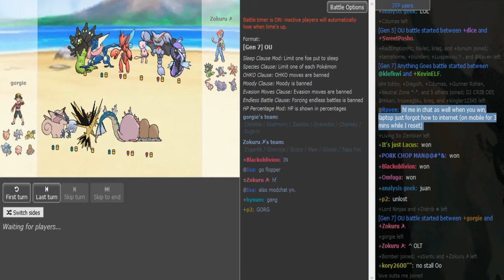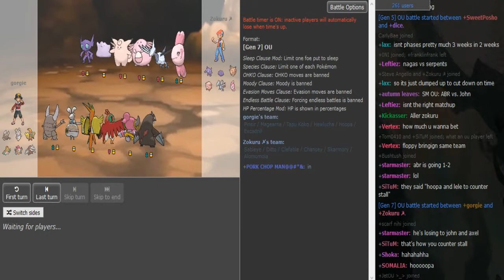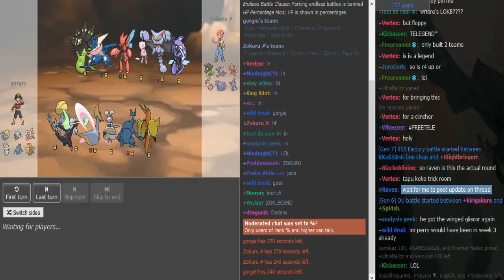Smogon's Official Ladder Tournament IV-Playoffs R1: Zokuru VS. Floppy w/Insult,Patlop,Sealette